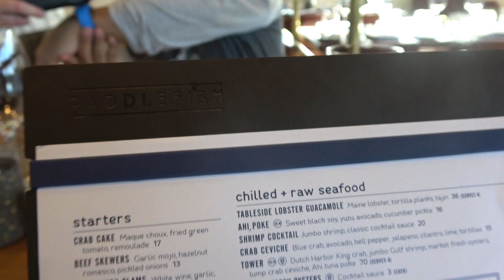Paddlefish in Disney Springs! Full review of 3 course meal! Lobster Corn Dogs!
Paddlefish vs. Fulton's?  See our review of Paddlefish in Disney Springs!  Lobster Corn Dogs rock!